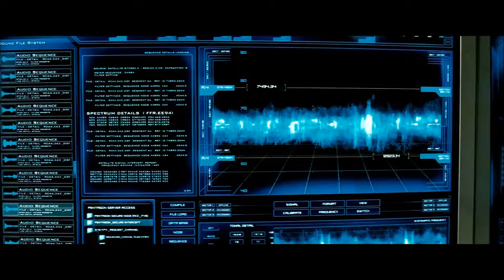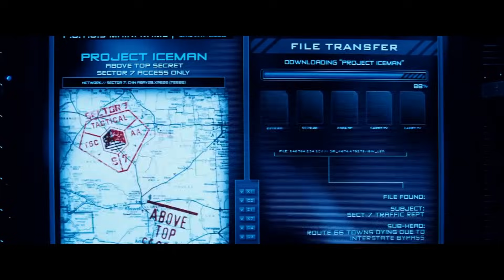Transformers (2007)- Frenzy Decepticon Hacking Air Force One 1080p HD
Transformers 2007 Blu-ray 1080p HD

Note
-MY OWN INTEREST IN MAKING THIS